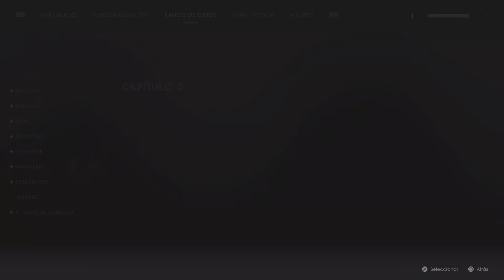STAR WARS Jedi: Fallen Order_20240106071714